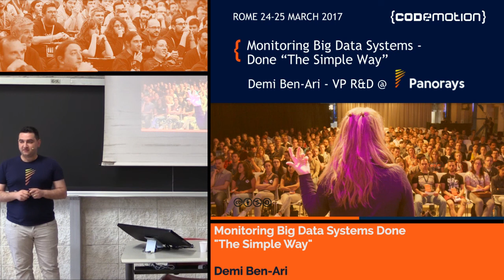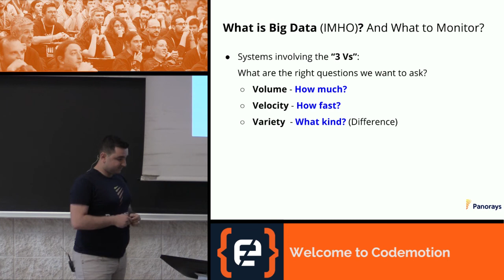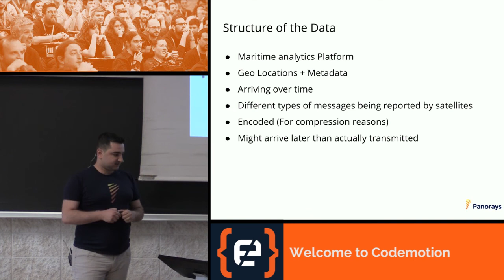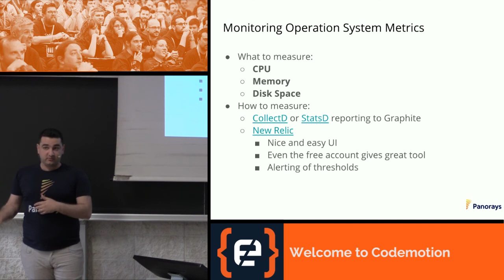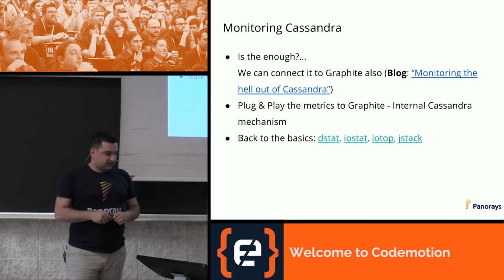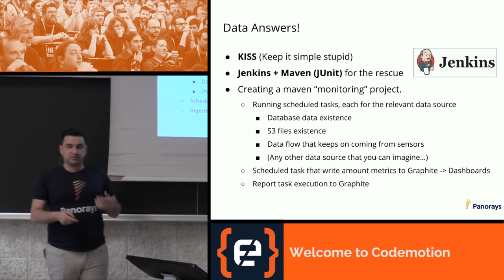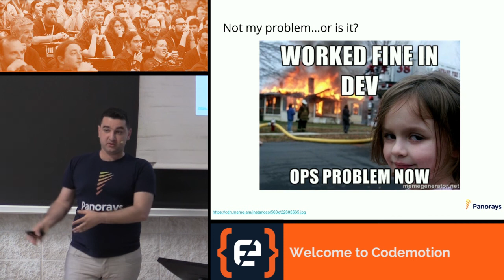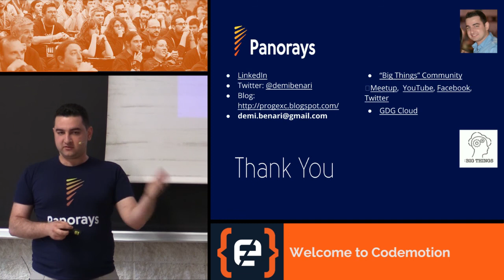Monitoring Big Data Systems Done The Simple Way - Demi Ben-Ari - Codemotion Rome 2017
Once you start working with Big Data systems, you discover a whole bunch of problems you won’t find in monolithic systems. Monitoring all of the components becomes a big data problem itself. In the talk, we’ll mention all of the aspects that you should take in consideration when monitoring a distributed system using tools like Web Services, Spark, Cassandra, MongoDB, AWS. Not only the tools, what should you monitor about the actual data that flows in the system? We’ll cover the simplest solution with your day to day open source tools, the surprising thing, that it comes not from an Ops Guy.